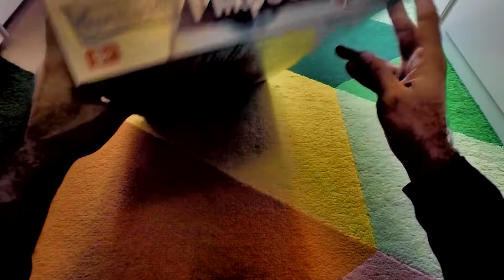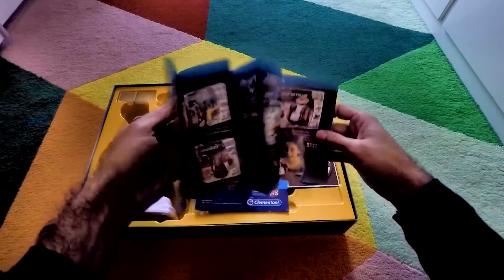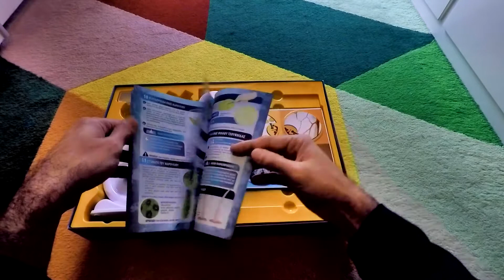Επιτραπέζιο Επιστημονικό Μικροσκόπιο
Βάζουμε το μικροσκόπιο της σειράς "μαθαίνω και δημιουργώ" στο μικροσκόπιο και βλέπουμε αν αξίζει τα χρήματα του για αυτά που προσφέρει!